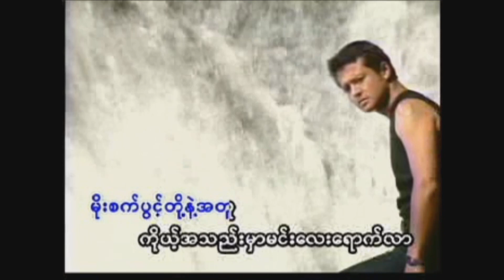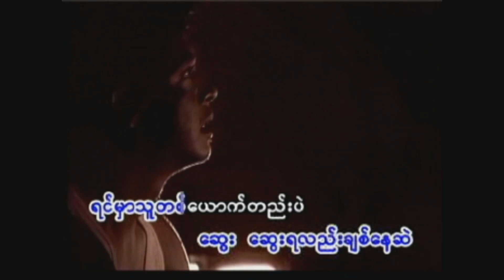အလိုအပ်ဆုံး - R ဇာနည် R Zar Ni